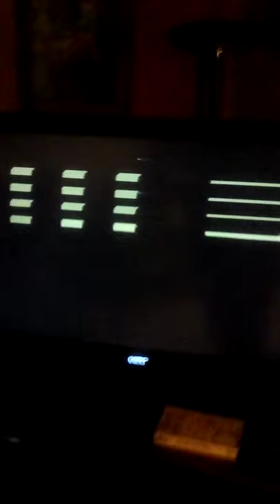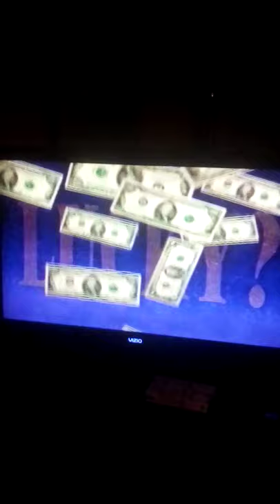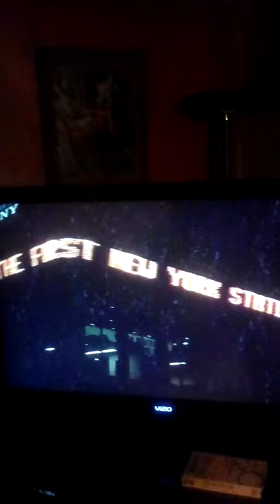Opening to 29th Street 1992 full-length screener vhs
This is video #294 (6 more before my 300th video uploaded), it features the opening to 29th Street 1992 full-length screener VHS.

The opening are
3. July 1991-May 1993 Fox video logo
4. 29th Street screener win $100 information
5. Sneak preview 29th Street
6. August 1981-August 1994 20th century fox logo
7. Start of film